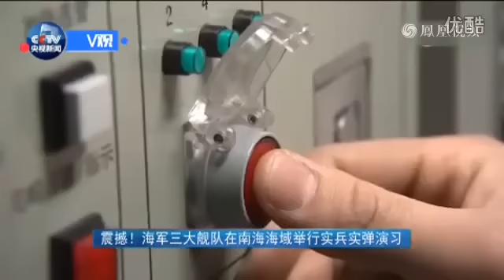震撼！海军三大船队南海军演实战视频曝光 海军司令员亲自指挥